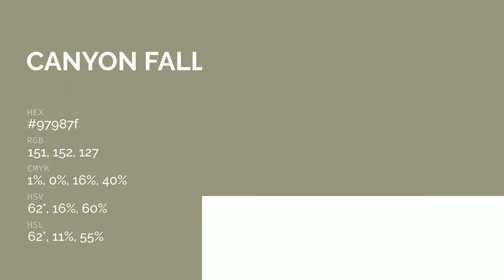Canyon Falls color 97987f hex color - Green color - Cool color 97987f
What color is Canyon Falls ? 97987f hex color - Green color - Cool color 97987f

Hex 97987f Color Code is also known as Canyon Falls color.